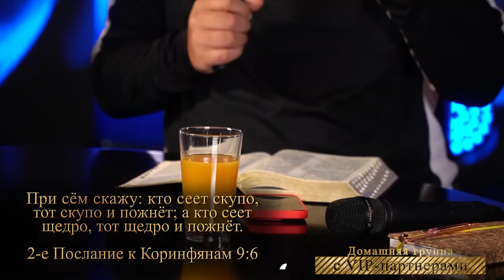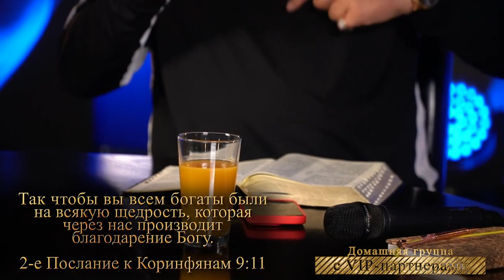Stand firm in your faith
Stand firm in the faith! A world minister anointed by the Holy Spirit, Apostle Vladimir Muntean, shares his word!